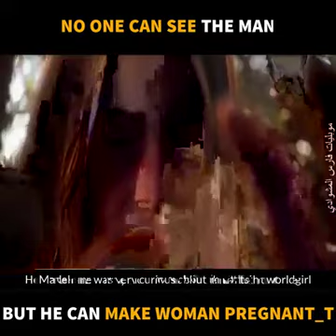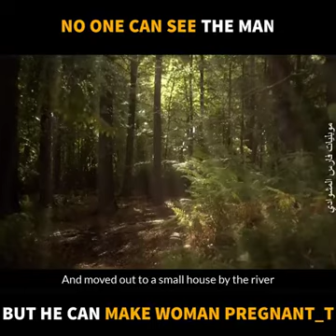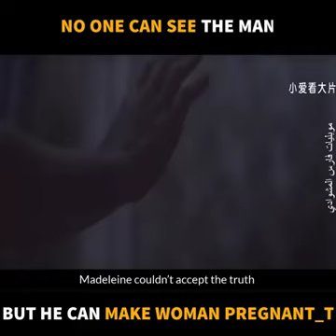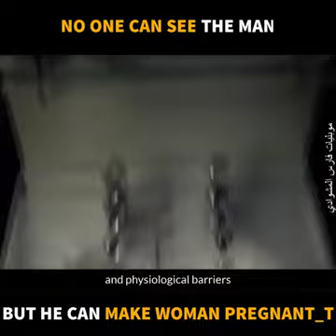THE INVISIBLE MAN WHO CAN MAKE A WOMAN PREGNANT